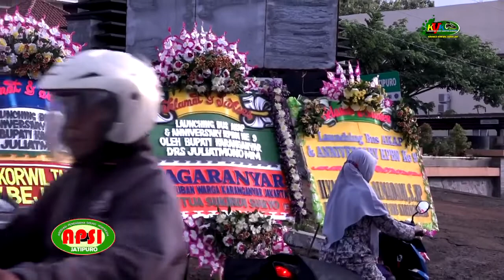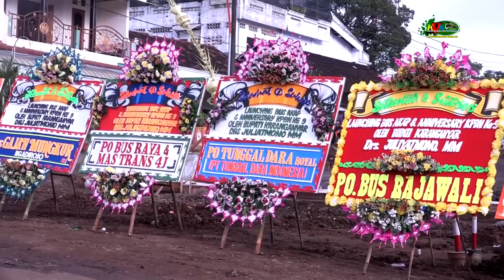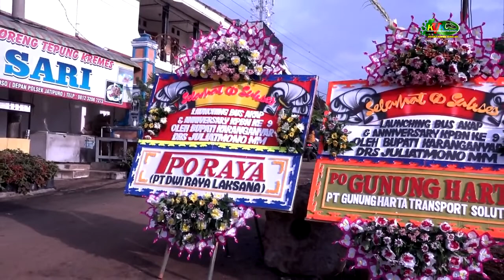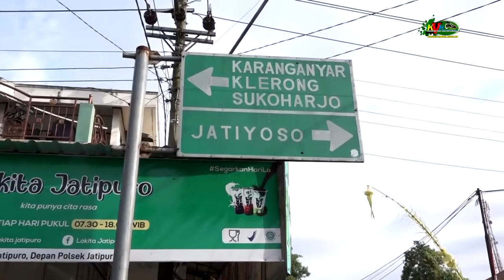GITAR TUA // AGUS MC KMB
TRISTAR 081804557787